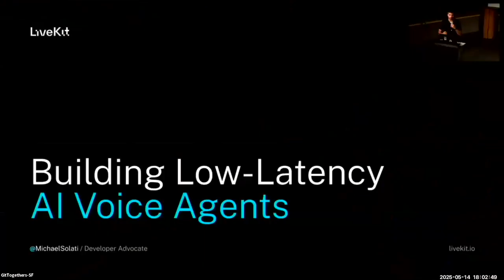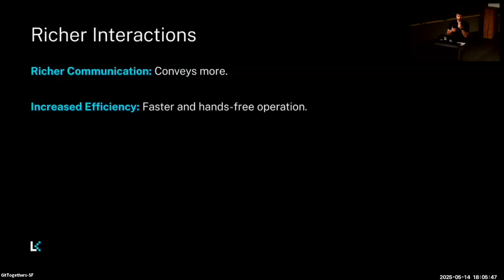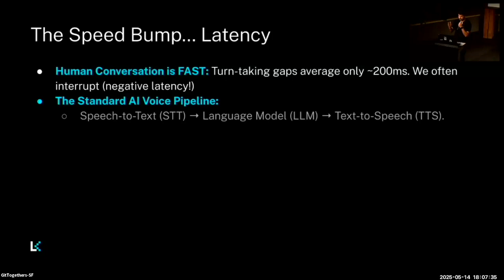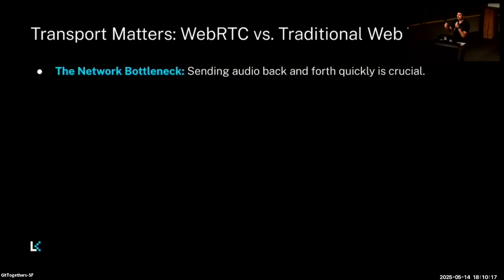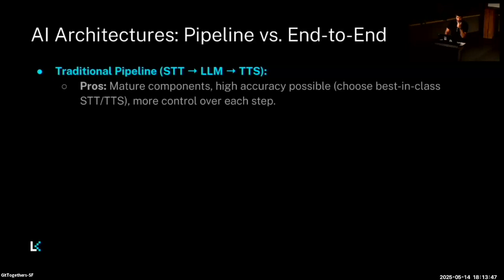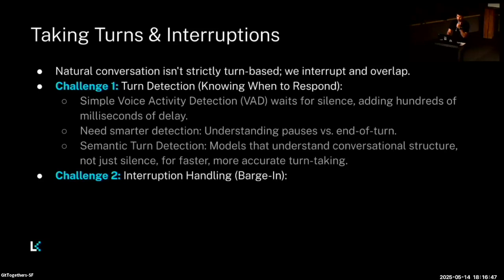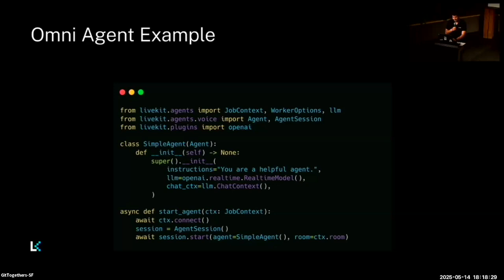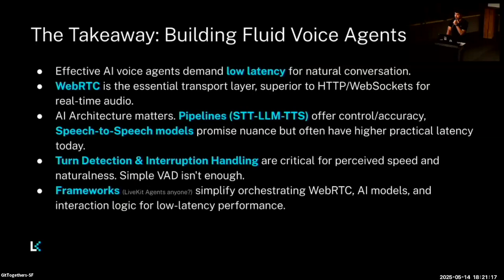Building Low-Latency AI Voice Agents I Michael Solati I Live from Daytona AI Builders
Recorded talk by Michael Solati, Developer Advocate at LiveKit delivered on Daytona AI Builders Meetup, May 14, 2025 at GitHub Office in San Francisco
Outline:
Ever notice how some AI voice assistants feel... slow? It turns out making AI talk back in real time is a pretty tough! So what’s the secret? Low latency… We'll dig into using WebRTC for speedy audio, compare different AI model setups (pipeline vs. omni), and figure out how to handle turns and interruptions so the conversation flows smoothly. If you're curious about the engineering behind making AI chat back in real time, join us!